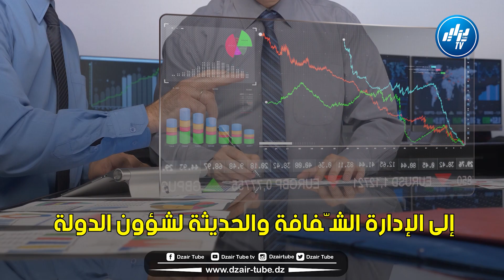أقوى فيديو غرافيك لقناة دزاير توب سوف تشاهده في حياتك...أربع سنوات تمر على الحراك عاشه الجزائريون